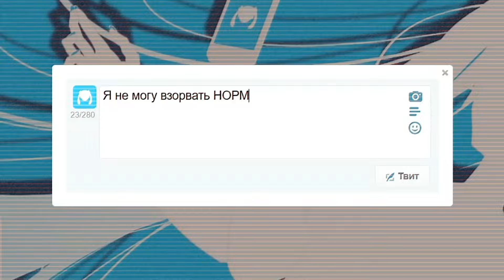【Emnily】 twitter by devilish5150P【tiser PV】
I made a PV for one of my favorite songs!! ＼(≧▽≦)／ I listen to the lyrics in my native language and feel that the song is close to me. (ಥ‿ಥ) LiTeRalLy Me ahaha
Full video and cover will be available via QR in the zine!~

　Recording and Mixing: Julia Sommer
　PV: @zontik2404

　Original song: DarvishP feat. Hatsune Miku - twitter

Miku’s ava and tweets from original song PV